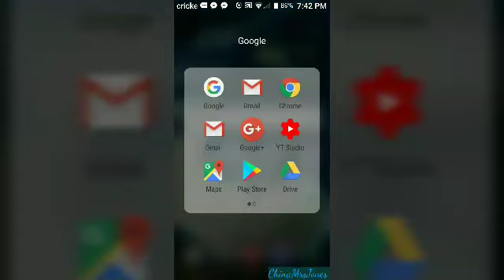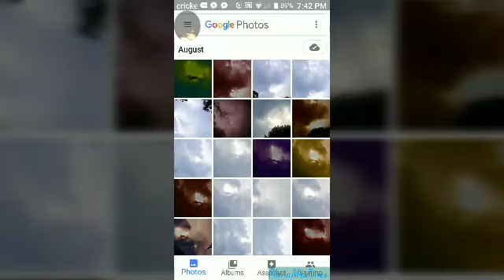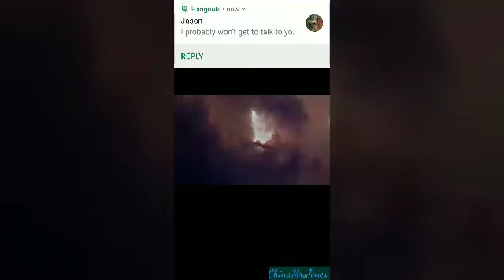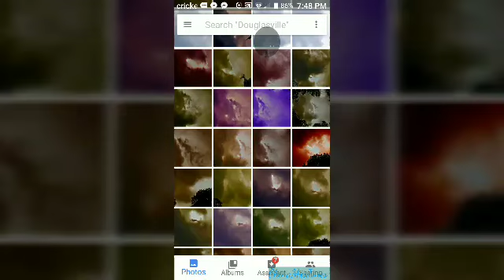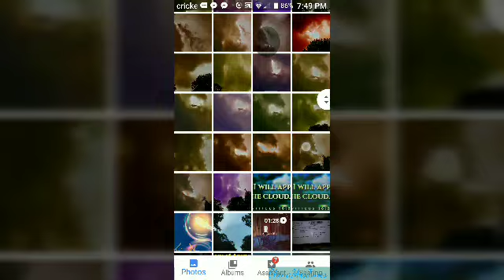Birds serpents and Dragons... What do they have to do with the prophecies? Comment please?